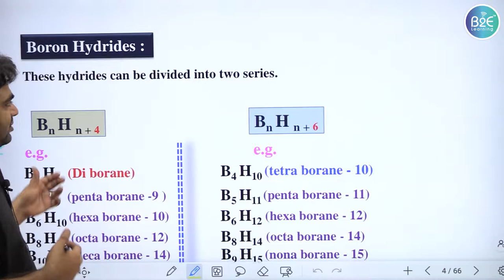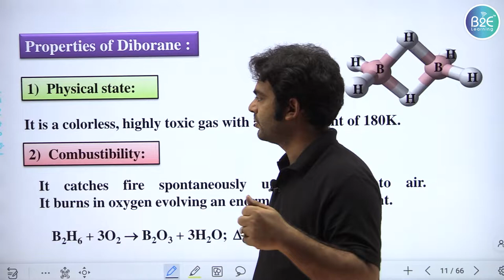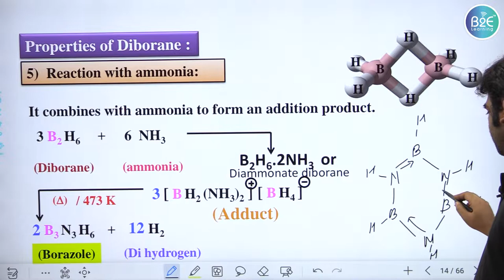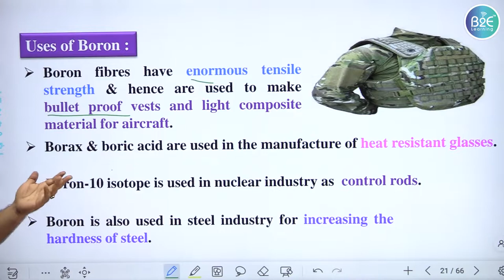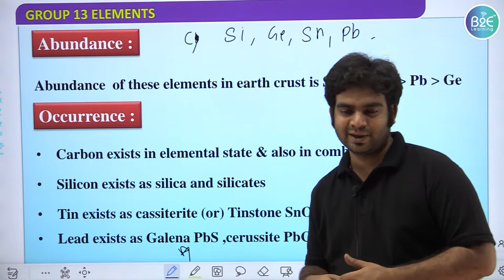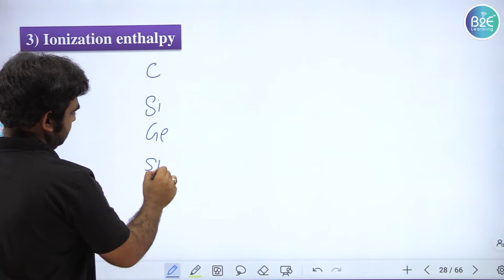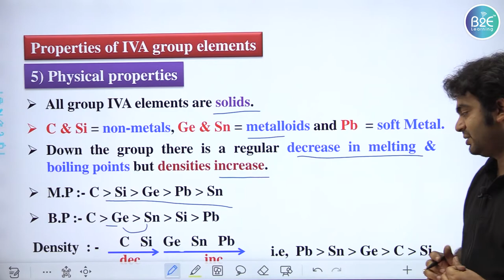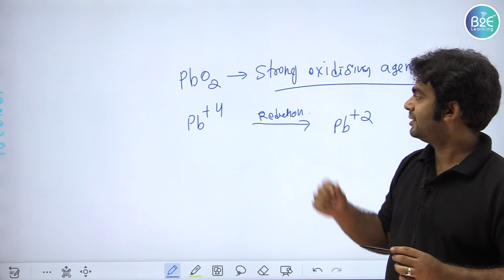L4 | Best Explanation of P - block elements Class 11 Chemistry | CBSE NCERT | NEET JEE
B2e Learning brings you P Block elements of class 11 chemistry  for JEE Main Advanced & NEET.
This video has detailed explanation of P Block elements of chemistry class 11 for neet & jee students.
There are six groups of p–block elements in the periodic table numbering from 13 to 18. Boron, carbon, nitrogen, oxygen, fluorine and helium head the groups. Their valence shell electronic configuration is ns2np1.Boron in available limited quantities. Aluminium is readily available on our planet. It is the third most abundant element available. P-block metals have classic metal characteristics: they are shiny, they are good conductors of heat and electricity, and they lose electrons easily. Generally, these metals have high melting points and readily react with nonmetals to form ionic compounds.While moving down the group, atomic radius of elements increases. In Boron family, Atomic radius of Ga is less than AI.This is due to the variation of inner core of electronic configuration. The ionisation enthalpy decreases from top to bottom, but, in case of, Boron family, there is an increase and decrease in ionisation energies from Al to Tl. Because d and f electrons have low shielding effect. Electronegativity decreases from B to Al and then it increases this is because of difference in atomic size of elements. The outer electronic configuration of group 13 elements in ns2np1. So,oxidation state is +3. Boron and Aluminium shows oxidation state of +3 whereas, other elements of the group shows oxidation state of +3 and +1. But+1 is most stable oxidation state. Boron family reacts with halogens to form trihalides. Boron does not react with air. At high temperature boron burns in air forming B2O3. Aluminium reacts with air and forms thin layer of oxide on its surface. It prevents further oxidation of Al2O3. At very high temperature they react with nitrogen forming nitride. Boron does not react with acids and alkalies
even at moderate temperature; but aluminium dissolves in mineral acids and aqueous alkalies and thus shows amphoteric character .

 P-Block elements, Importance of p-block elements, Properties of p-block elements, Periodic table Trends, Group-13 Boron Family, Group-13:Trends Physical properties, Boron Family:Electronic Configuration, Group 13 Trends:Atomic &Ionic radii, Group 13 Trends Density, Group 13 Trends: Melting & Boiling point, Group 13 Trends: Ionization Enthalpy, Group 13 Trends: Electronegativity, Group 13 Trends: Metallic character, Group 13 Trends: Reducing property, Boron family: Oxidation State, Boron family: Nature of Compounds, Group 13 Trends: Chemical properties, Group 13 Trends: Reaction with Air, Trends: Reaction with acids, Group 13 Trends: reaction with Base, Group 13 Trends: reaction with halogens, Boron family: Aluminium Halides, P block: Diagonal relationship

Group 14 elements, Carbon family-Memory tip, Carbon family trends:electronic configuration, Carbon family trends:Atomic & ionic radii, Carbon family trends:Density, ​Carbon family trends:Melting&Boiling point
, family trends:Ionization Enthalpy

Group 14 (IVA) consists of carbon, silicon, germanium, tin, and lead. Carbon is a non-metal, silicon and germanium are metalloids, and tin and lead are metals.In this video we will cover:
1.What are p-block elements?
2.Group 14 elements known as carbon family.
3.How to remember carbon family elements?
4.What is the electronic configuration of carbon family trends?
5.What is the atomic and ionic radii of carbon family?
6.Density of carbon family elements.
7.Melting and boiling points of carbon family elements:
8.Ionization enthalpy of carbon family elements.
8.Electronegativity of carbon family elements.
9.Metallic character of carbon family elements.
10.Oxidation states of carbon family elements.
11.How carbon family elements react with water.
11.Reducing properties of carbon family elements.
12.Catenation important property of carbon.
13.Chemical properties of carbon family elements.